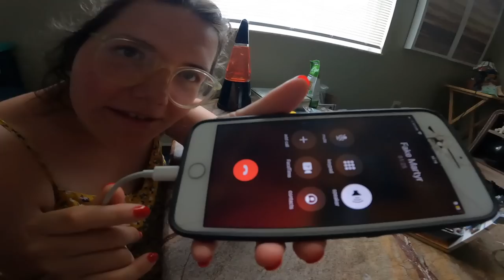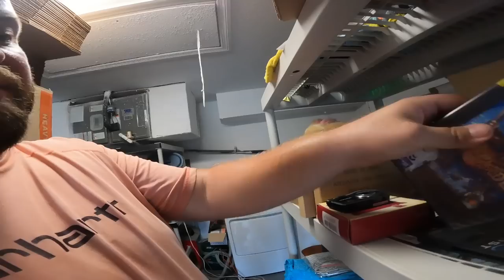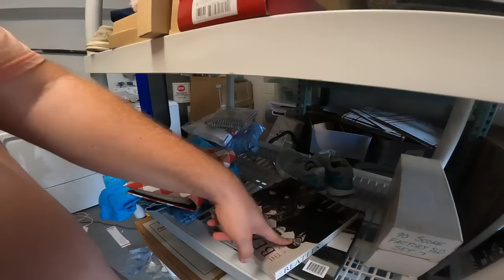My family had a TRAVEL NIGHTMARE...so I packed orders on no sleep!